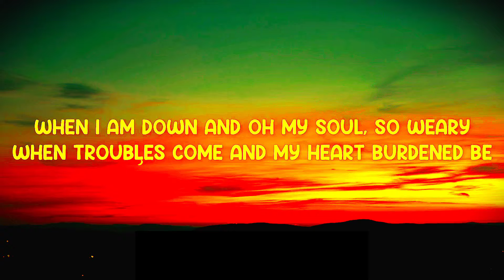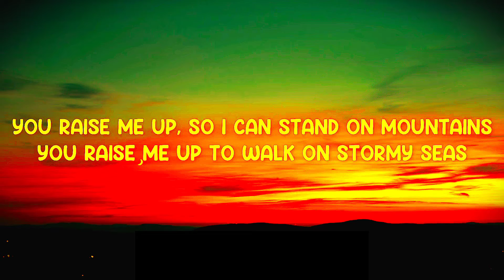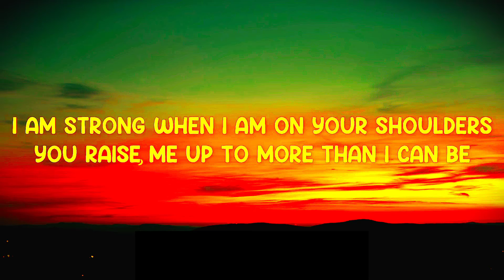You Raise Me Up Song with lyrics | Josh Groban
Songwriters: Rolf Lovland / Brendan Joseph Graham